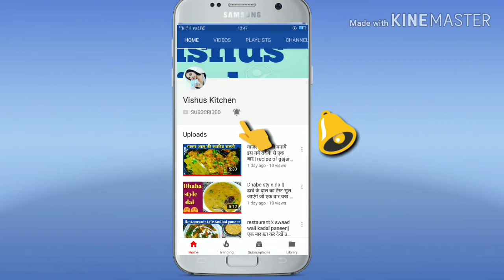बचे हुए चावल से बनाएं दही बड़े | Dahi Vada Recipe | Soft Dahi Vada Recipe | Special Dahi Vada Recipe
ingredients-

For Vada-
1 cup semolina
1 cup cooked rice
1/2 Cup curd
2 inch of Ginger
1 green chili
1/4 tsp asafoetida
1/2 tsp red chili powder
1/2 tsp salt or as per your taste

For Dahi Vada Decoration-
1/2 Cup curd
1/2 tsp sugar
cumin powder
pink salt
chat masala
green chutney
red chutney
coriander leaves

Vishus Kitchen